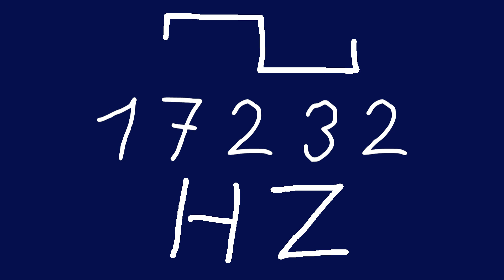17232 hz square